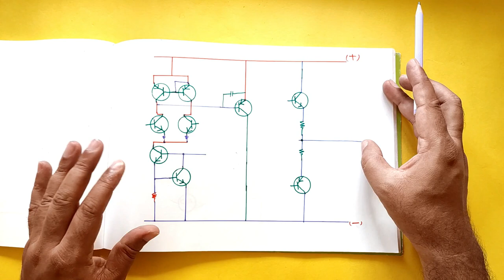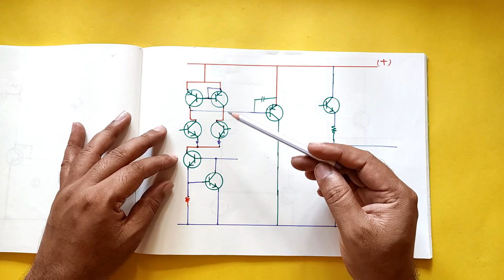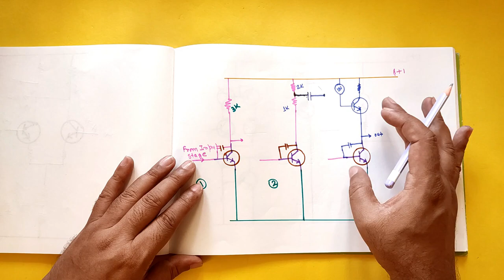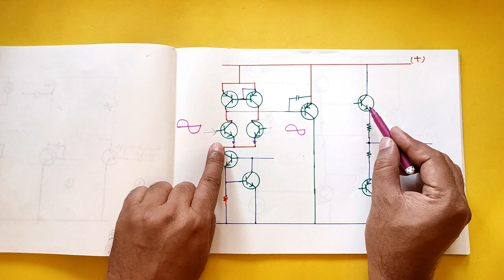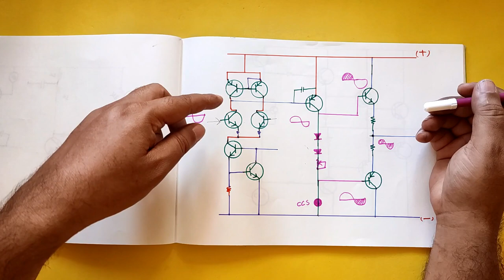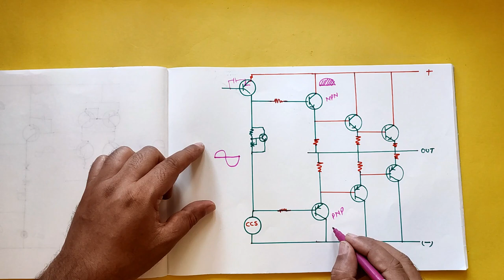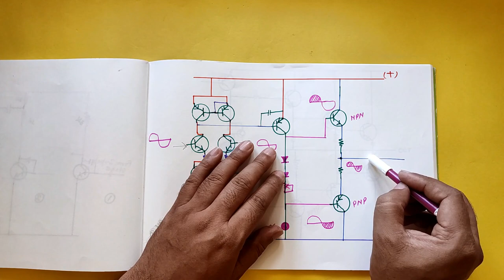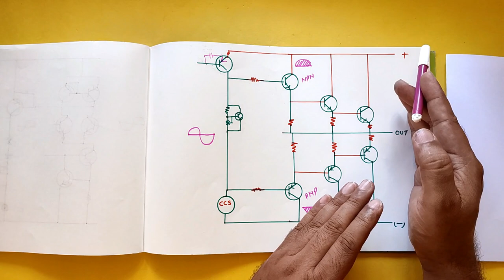DesigningAudioPowerAmplifier, Part 4 Driver Stage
Hello friends, In this series of videos , I will explain the basic of Audio amplifier and its designing. Since the videos are very technical in nature therefore, I request all the watch it carefully without skipping any part. This is the part 4 of the video where I have discussed about Driver Stage.  I

Hi-FiAudioPowerAmplifier
What is audio amplifier:
An audio power amplifier (or power amp) is an electronic amplifier that amplifies low-power electronic audio signals such as the signal from radio receiver or electric guitar pickup to a level that is high enough for driving loudspeakers or headphones. While the input signal to an audio power amplifier, such as the signal from an electric guitar, may measure only a few hundred microwatts, its output may be a few watts for small consumer electronics devices, such as clock radios, tens or hundreds of watts for a home stereo system, several thousand watts for a nightclub's sound system or tens of thousands of watts for a large rock concert sound reinforcement system. Audio power amplifiers based on transistors became practical with the wide availability of inexpensive transistors in the late 1960s. Since the 1970s, most modern audio amplifiers are based on solid-state transistors, especially the bipolar junction transistor (BJT) and the metal–oxide–semiconductor field-effect transistor (MOSFET). Transistor-based amplifiers are lighter in weight, more reliable and require less maintenance than tube amplifiers. Important applications include public address systems, theatrical and concert sound reinforcement systems, and domestic systems such as a stereo or home-theatre system. Instrument amplifiers including guitar amplifiers and electric keyboard amplifiers also use audio power amplifiers.